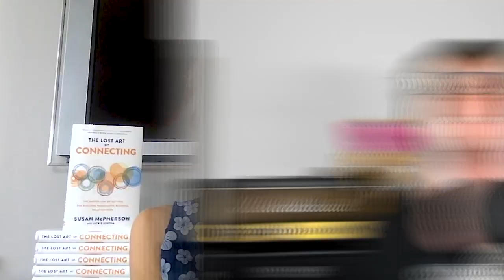Critical Listening Skills for Better Relationships Pt2 | Susan McPherson | Art of Charm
We are so used to building rapport and making connections online we sometimes forget that a lot of these online “friends” aren’t really your real friends. And that some of these friendships are only as good when you’re both behind the computer screen.

Key Points To Listen To:

00:00 Intro
00:47 The goal of meeting three people, sharing three things, and learning three things
04:11 Reconnecting can be as simple as reaching out and being direct
07:40 Building rapport through online connections can’t replace in-person connections and experiences

In this episode of the Art of Charm, self-development expert Susan McPherson teaches us how to build rapport and make better connections.

Rapport is an important part of making good connections with other people. In order to establish a connection, we have to be able work on our listening skills and also do more than just share information about ourselves.

Susan shares some tips for building rapport in today's video: 1) Mirroring body language 2) Empathizing 3) Faking it 'til you make it 4) Creating small talk 5) Sharing goals 6) Asking questions 7) Active listening 8 )Building trust 9 ) Being vulnerable 10). Committing to being open 11). Keeping your
Many companies have created a culture that values and rewards the art of connection. But how do you strengthen your own rapport skills?
In this video, Susan McPherson from The Art of Charm shares her tips for building connections with anyone, anytime. Whether it's in person or over the phone, she explains how to make better connections through:
- Mirroring body language
- Maintaining eye contact (or not)
- Paying attention to verbal cues